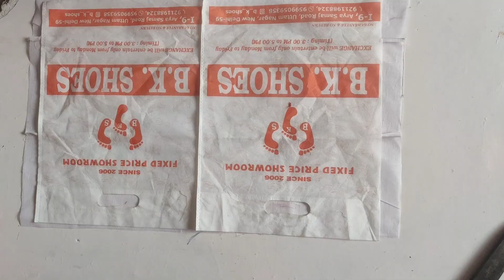Easy Bag making from just one square piece// Bag without any cut